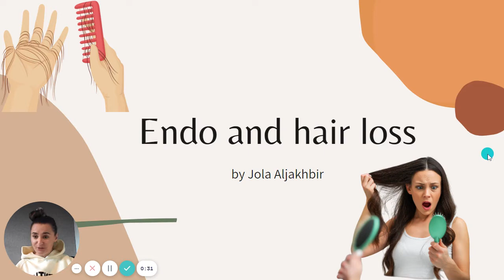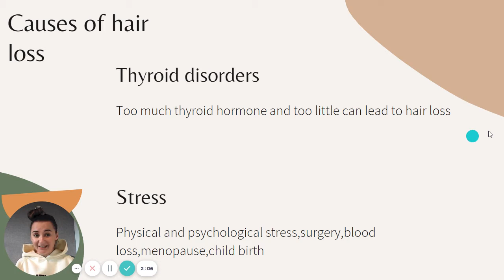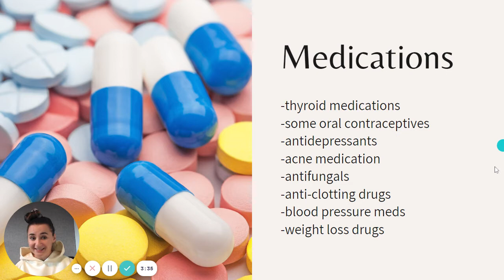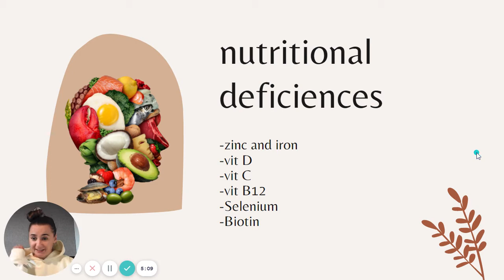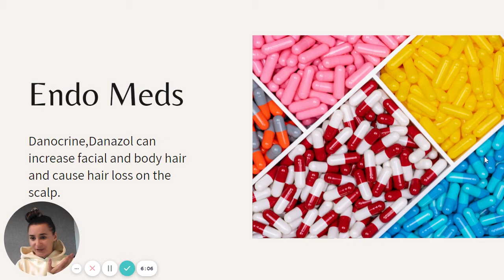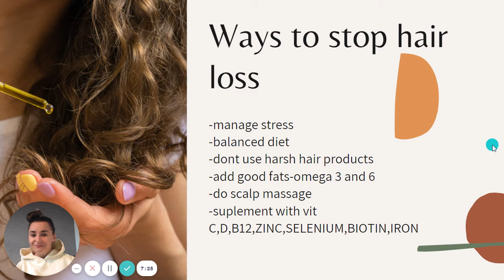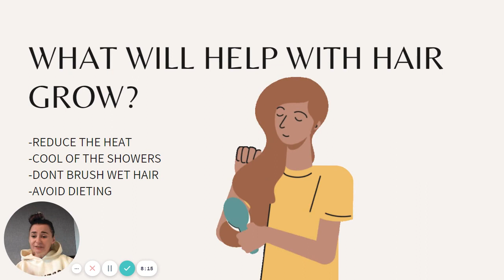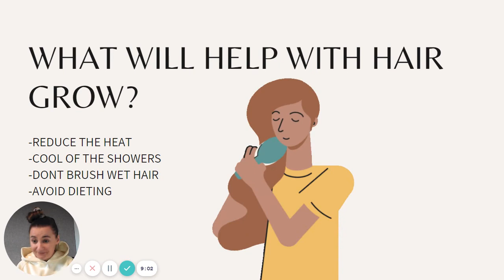Endometriosis and hair loss-the truth why are you loosing the hair!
In this video, I will share the truth behind this hair loss and endometriosis. You will find out what is causing your hair to fell off, should you start eating the meat? Which medications are contributing to hair loss? How to help your hair to grow back? and many more so keep on watching.